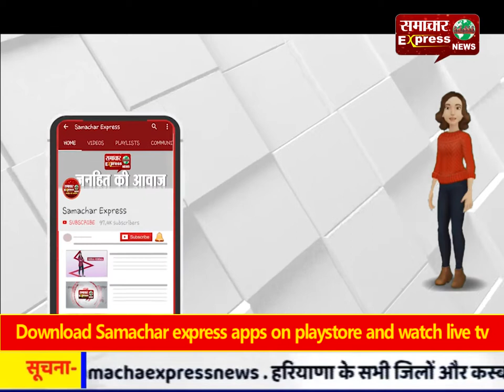अनूठी परंपरा: शरीर पर से गुजरी हजारों गाय, फिर भी मन्नतधारियों को खरोंच तक नहीं आई